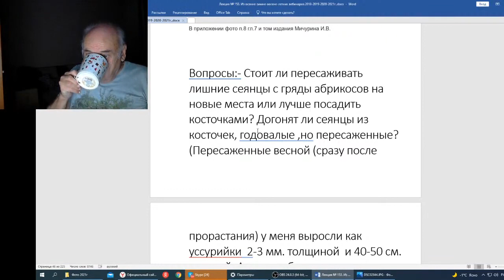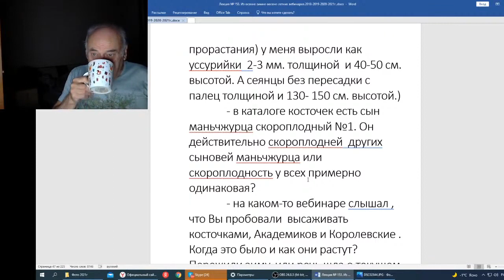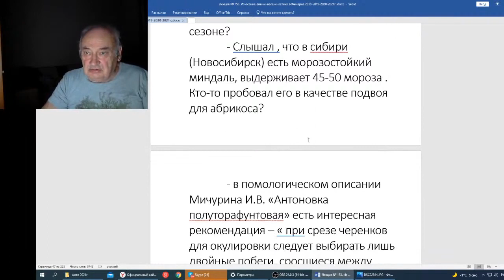Вебинар 153 О пересадке сеянцев абрикосов